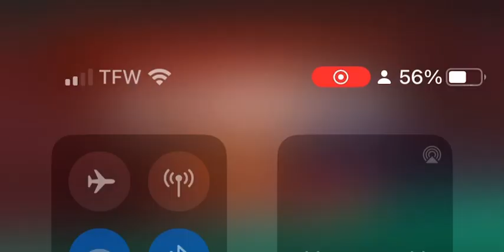All American | 5x19 | Promo Trailer